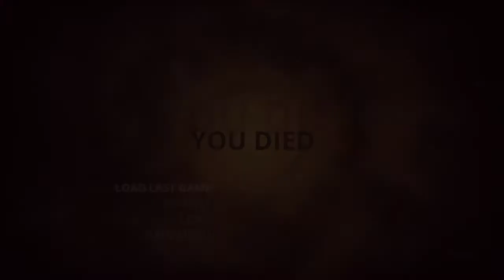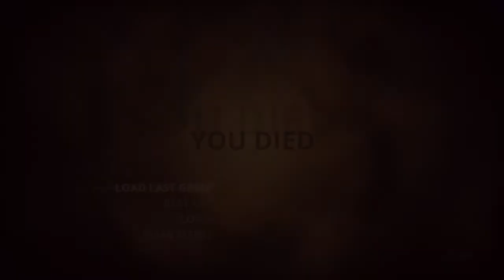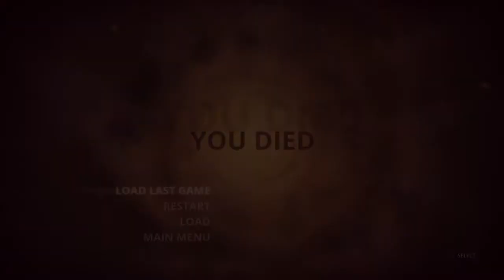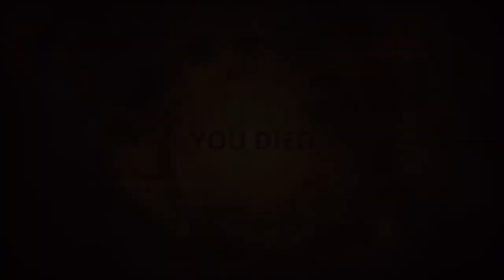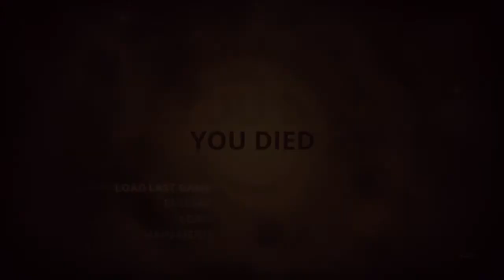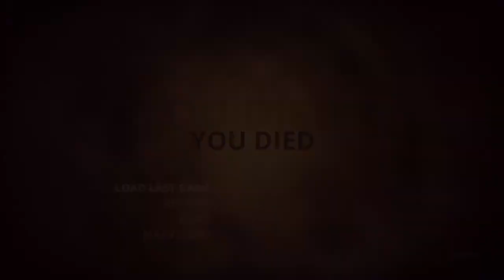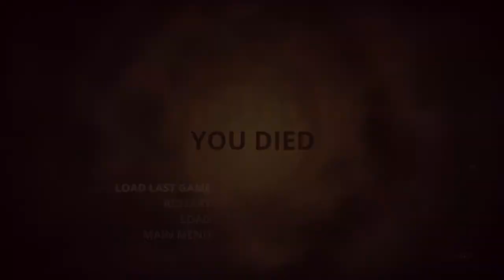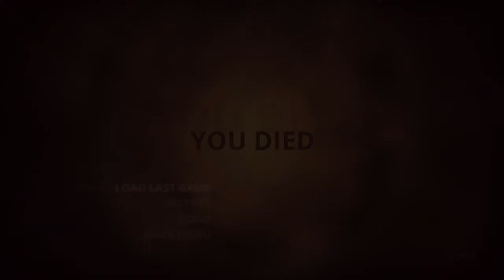Styx: Master of Shadows - PS4 - Mission 2 - Master Key (Blind, Hard Difficulty)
Styx has to get to Barimen's luxury apartments to steal a key. First he needs to sneak through the docks and hide in a delivery chest.

00:00:00 - Zone 1 - Viaduct
00:31:33 - Zone 2 - Docks
01:08:57 - Zone 3 - Barimen's Apartments
02:03:39 - Zone 4 - Sewers
02:31:43 - Hideout

Note: this is blind gameplay, focusing on stealth and exploration. Usually if I get caught I deliberately die in combat, so I can try and redo the part more stealthily. You can avoid enemies but I'll kill if I get the opportunity, it makes exploration better, plus is fun in a game like this.